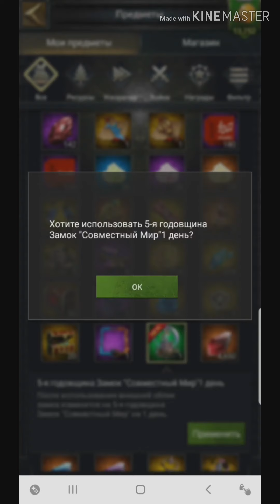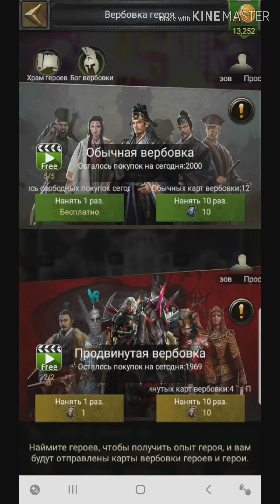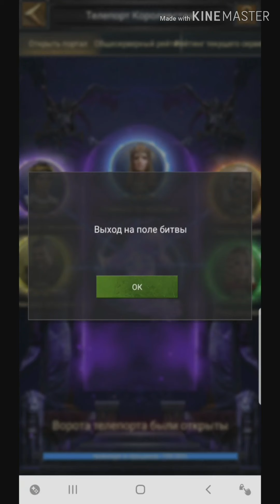Пятая годовщина СОК !!!! Clash of Kings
Обзор события 5-я годовщина сок !!!